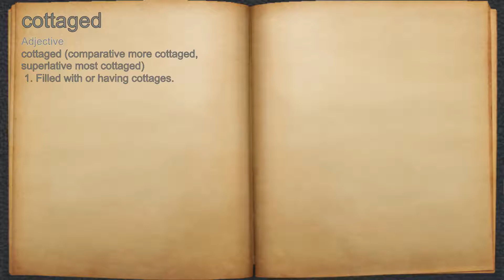What does cottaged mean?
A spoken definition of cottaged.

Intro Sound:
Typewriter - Tamskp